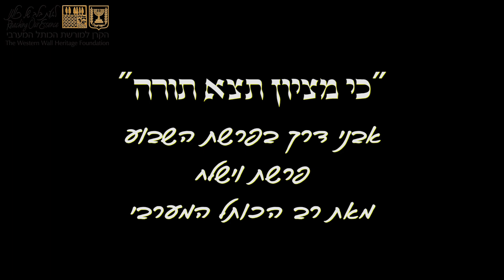פרשת וישלח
זמני כניסת השבת לקבלת עדכונים מהכותל המערבי לוואטסאפ לחצו על הקישור